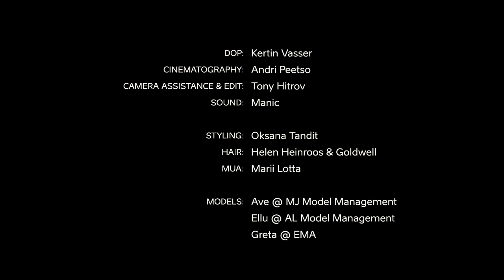Estonian Fashion and Design Film Northern Spirit 2017 Episode IV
Featuring Tanel Veenre